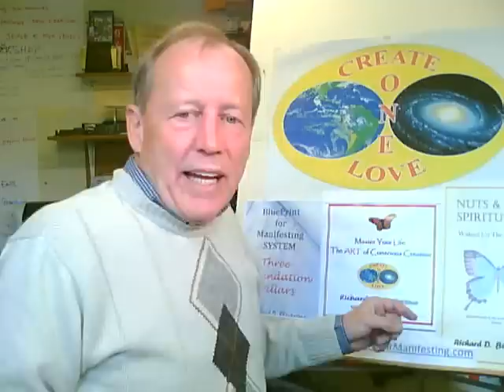Law of Attraction: Emotions for Manifesting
Law of attractions says use emotions for manifesting and creating. Manifest abundance using LOA & consciousness. Richard Blackstone teaches manifesting & law of attraction.